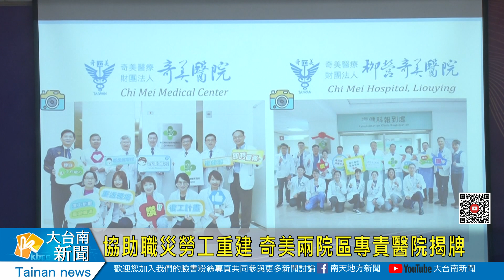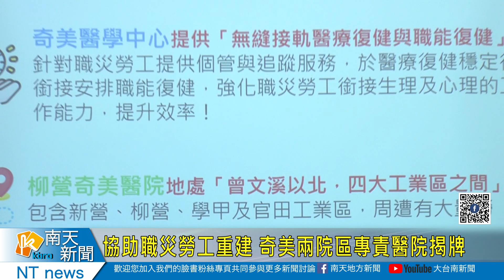協助職災勞工重建 奇美兩院區專責醫院揭牌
勞動部為強化職災勞工重建，不因為職災退出職場影響生計，在全台認可28間職災職能復健專責醫院，奇美醫療體系的的永康奇美醫學中心跟柳營奇美醫院，就是台南地區的專責醫院其中兩間，今天勞動部職業安全署長鄒子廉專程南下，與奇美醫院跟市府勞工局衛生局等單位主持揭牌儀式，期待透過專責醫院成立，協助職災勞工復健復原重回職場。